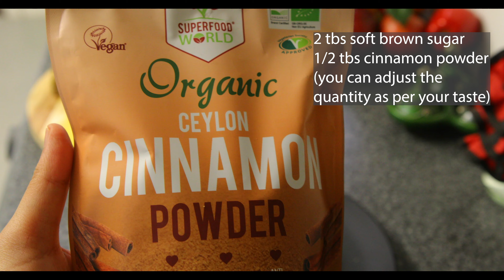Grilled Pineapple Dessert - Caramelized Cinnamon Pineapple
In this video, we show you how to make a super delicious Grilled Pineapple Dessert. This grilled cinnamon pineapple has a beautiful caramelized coating and goes perfectly with a serving of vanilla ice cream! Grilled pineapples are popular in Brazil and absolutely delicious as a caramelized pineapple dessert.

To make the grilled cinnamon pineapple you will need:
Pineapple wedges
soft brown sugar
cinnamon powder
optional: fresh lime zest and vanilla ice cream

The Brazillian grilled pineapple can also be made on the barbecue for an even more authentic flavour!

We absolutely loved this caramelized pineapple dessert and we hope you enjoy it as much as we did!